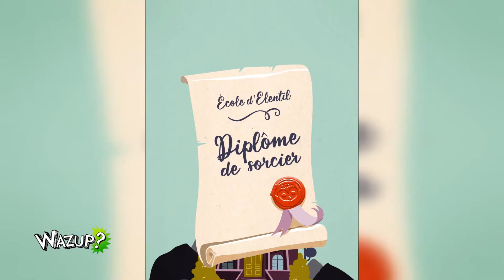L'école de magie d'elentil WAZUP Gulli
Reportage sur notre livre audio interactif : l'école de magie d'Elentil
Wazup, Gulli
👉 Commentez la vidéo
👉 Partagez la vidéo